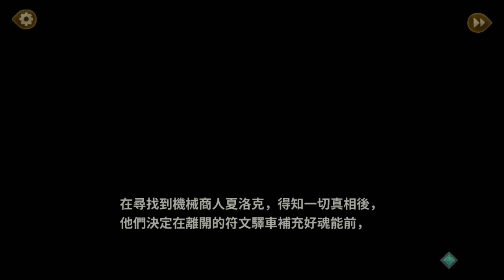(舊故事)Sdorica 萬象物語 娜雅 故事劇情 "一箭穿心" (全)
娜雅的故事根本就都在講納杰爾啊，
喜歡人家到把人家放到自己故事裡一半的戲份啊喂~

話說納杰爾還真是罪惡的男人，居然和那麼多女生糾纏不清
羨...不對，太可惡了(ˋAˊ)